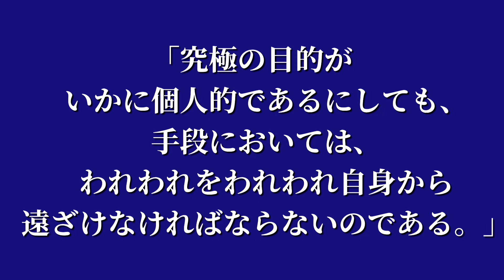言葉361:ジンメルの言葉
【引用文献】
ジンメル『社会的分化論』石川晃弘・鈴木春男訳　世界の名著４７『デュルケーム　ジンメル』尾高邦雄編（中央公論社）

【音源】
VLLO